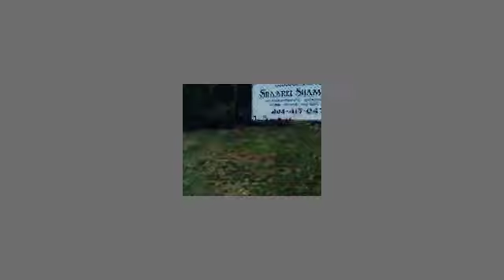The Walk To Work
Walking to work with Brahms.